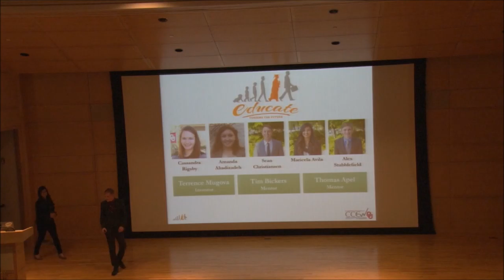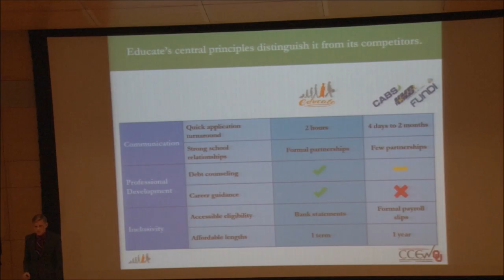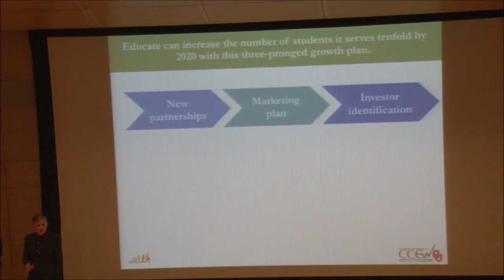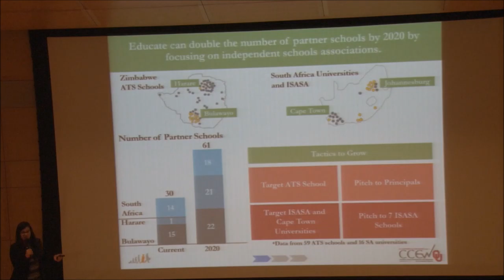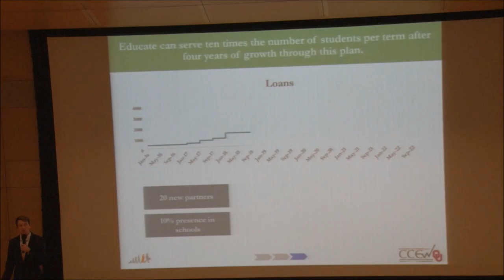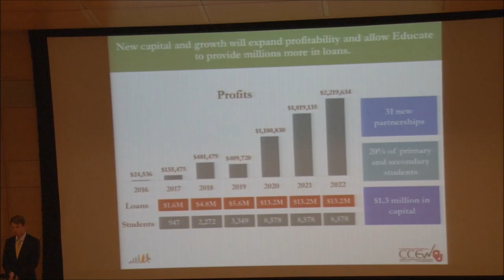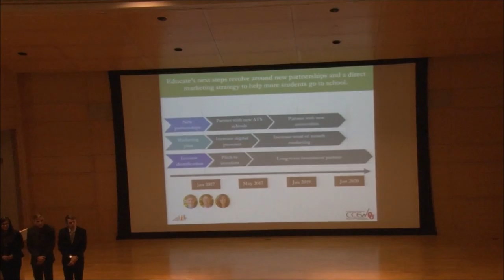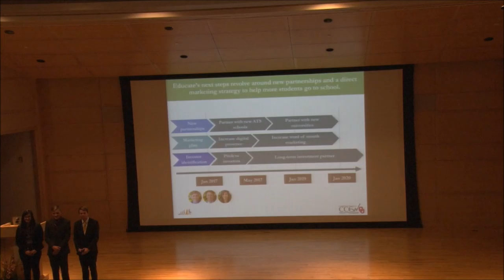EDUCATE Zimbabwe - CCEW Fall 2016 Social Entrepreneurship Team